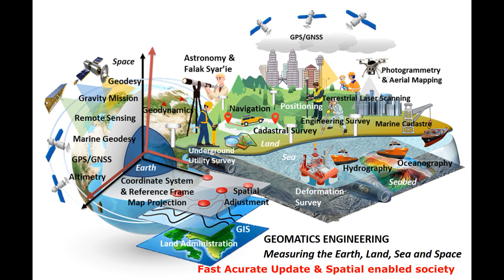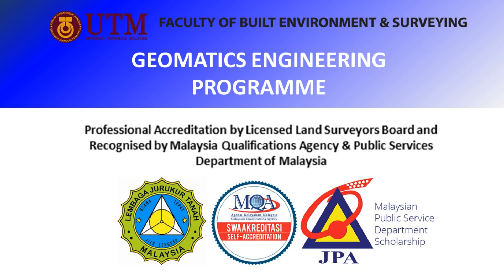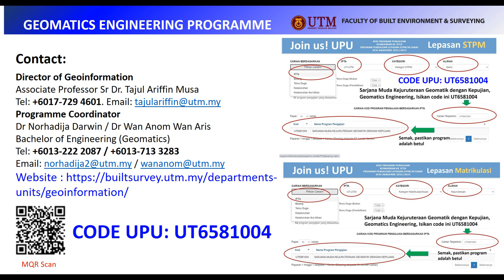UTM GEOMATICS ENGINEERING. Universiti Teknologi Malaysia.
Kejuruteraan Geomatik
Ukur Tanah
Bachelor of Engineering (Geomatics) with Honours in UTM is one of the oldest programmes in Malaysia. It was first introduced in the early 1970s. Prior to 1994, the programme was known as Bachelor of Surveying (Land). This bachelor program strives to deliver a quality educational experience via emerging geomatic technologies towards providing a significant contribution to the needs of the surveying and engineering profession nationwide. The programme's goal is to produce graduate that is knowledgeable, expert and skilful in the field of geomatics engineering as well as capable of managing, administrating and updating geospatial data professionally.